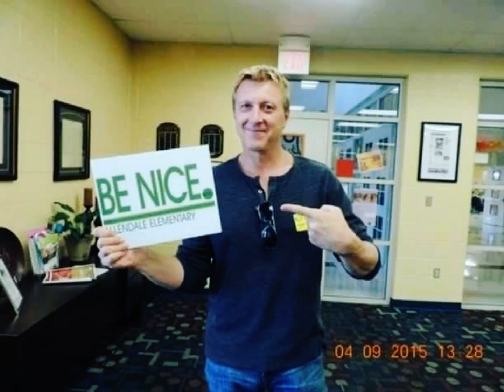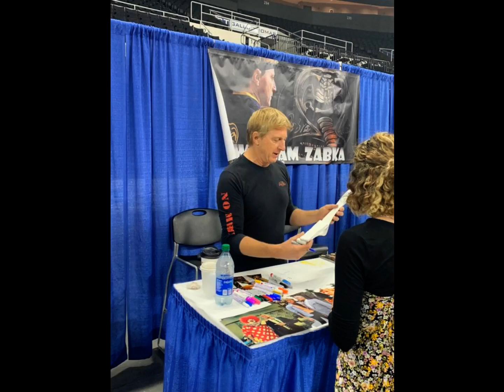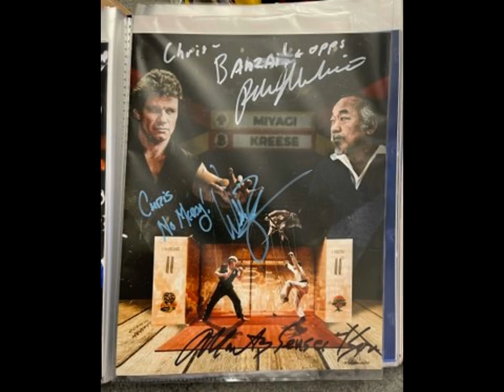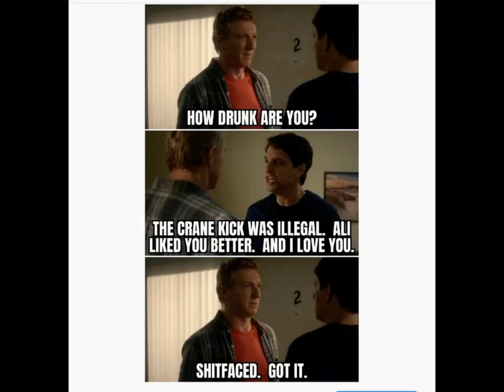William Zabka Fan Tribute (2579)